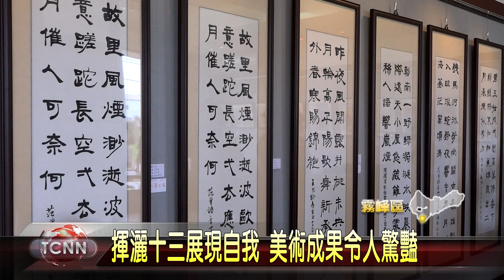大台中新聞 霧峰國中美術社第十三屆成果展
培養孩子多元發展的潛能，霧峰國中致力於推動美術教育，雖然沒有美術班，成員大多是以社團性質進行學習、訓練，還是有亮眼的成果，第十三屆成果展以揮灑十三為主題，剛好十三位社員針對水墨、版畫、素描等類別，發揮創意力創作，展現出與眾不同的自我，校方也搭上文創風潮，將學生作品作成文創小物，透過鏡頭，一起來欣賞學生精彩的作品。